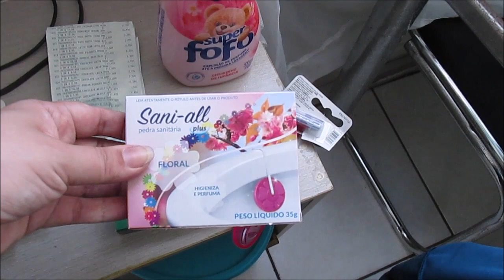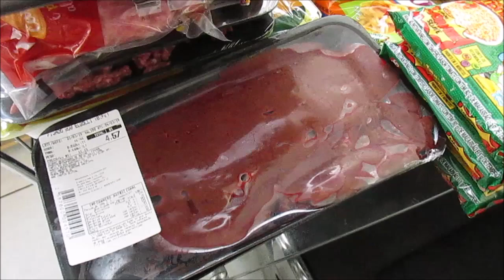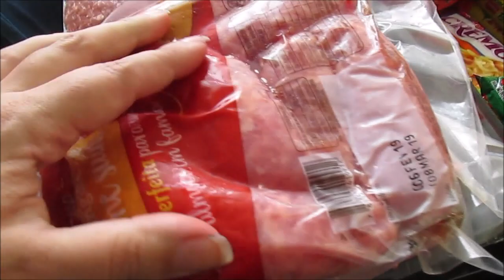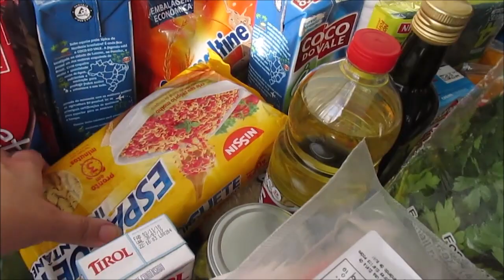COMPRAS DE SUPERMERCADO DO MÊS DE MARÇO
OI PESSOAL VENHA CONFERIR AS COMPRINHAS DESSE MÊS

quer enviar algo? envie para caixa postal cantinho da mily Florianópolis Sc cep 88095971